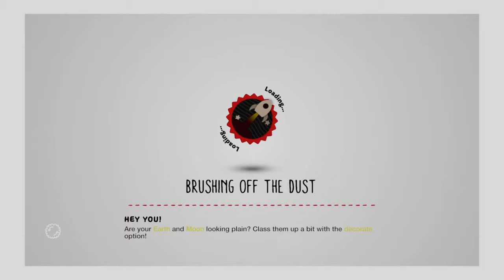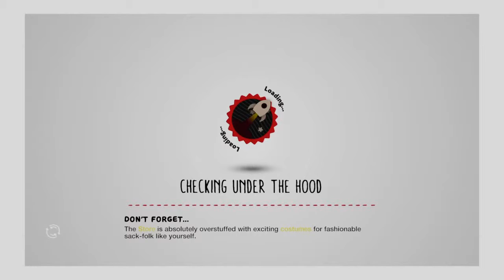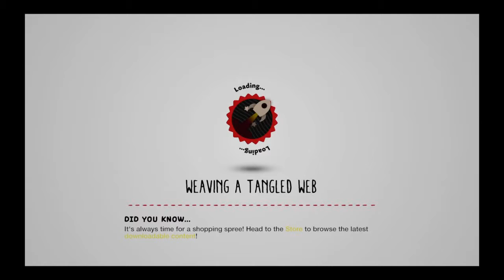Littlebigplanet3 dc comics pack - let's play - cheetah (1)